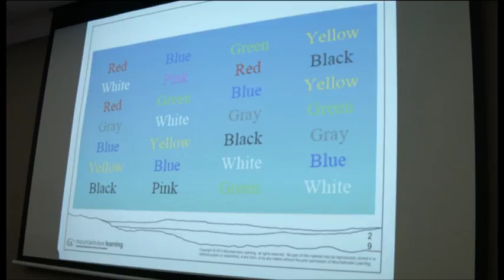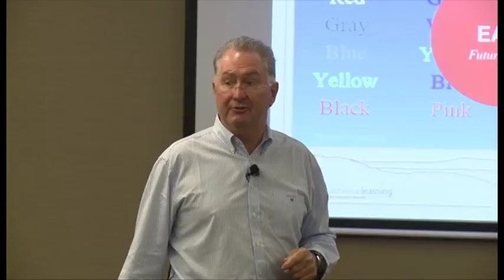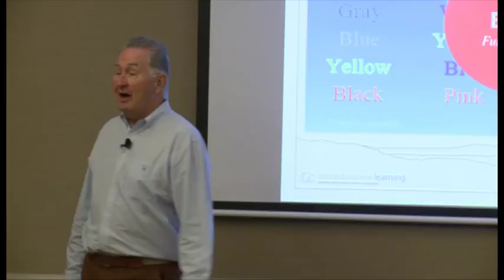Martin Butler - Audience participation 1,2&3